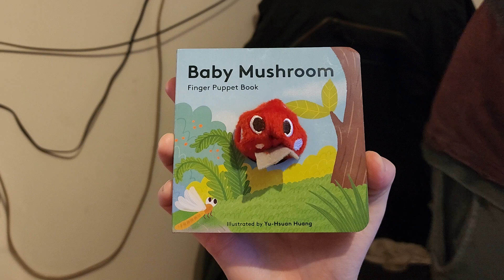Too Grumpy for Books